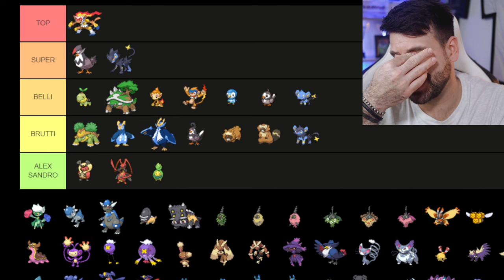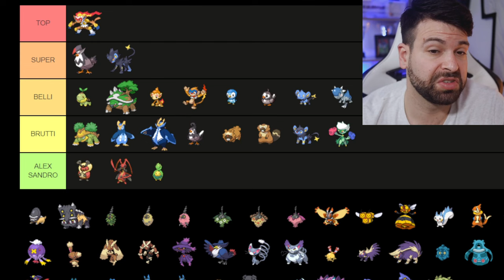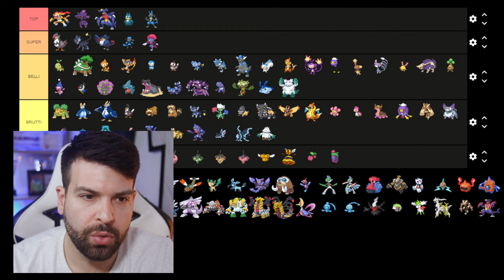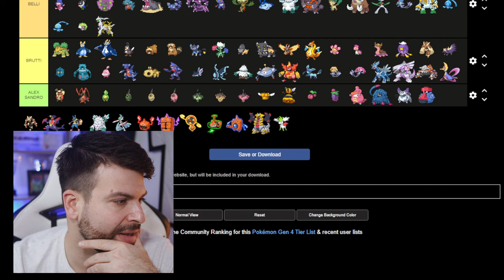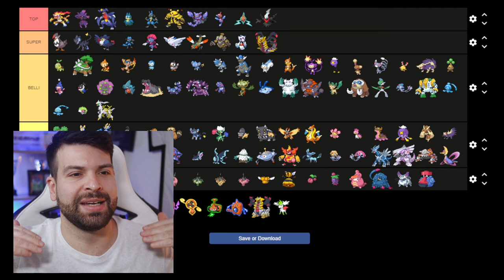TIER LIST dei Pokémon di Sinnoh (4 GEN)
Infernape, Lucario, Darkrai, Giratina, Garchomp, Gliscor e tanti altri Pokémon meravigliosi di Quarta Generazione.
Vi avviso però: ci sono anche mostriciattoli che non apprezzo per nulla.
Molto bella l'idea delle evoluzioni delle gen precedenti ma...
E sui Leggendari devo dirvelo: alcuni sono capolavori, altri non mi piacciono (come Dialga e Palkia).
Diamante, Perla e Platino sono giochi che ho apprezzato e non poco.

Ciao!